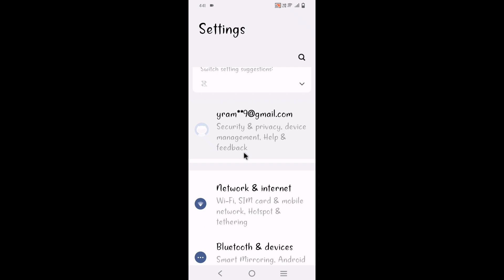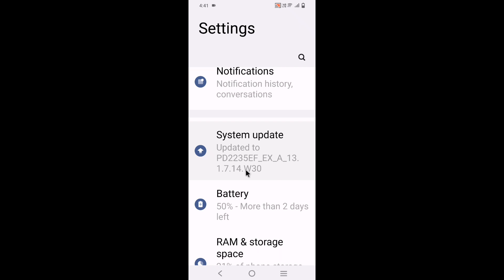Iqoo z6 lite 5g me original font kaise set kare।Iqoo z6 lite 5g me pahle/purana vala font kaise set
is video me bataya gaya hai friends ki Iqoo z6 lite 5g me pahle vala font kaise set kiya jata hai